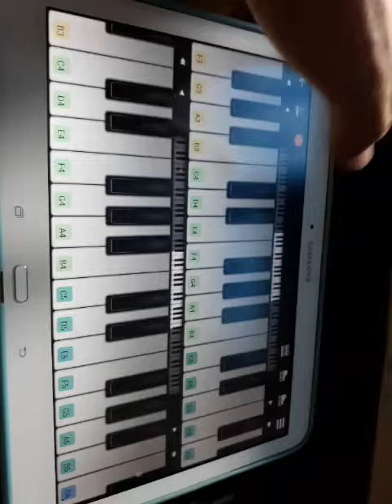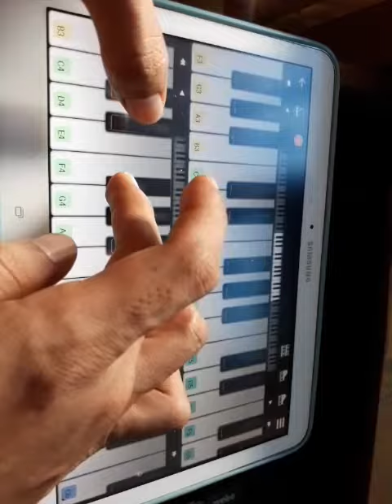Fattah Amin - Wanita Terakhir | Han Ten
Especially for mai salok2 😘